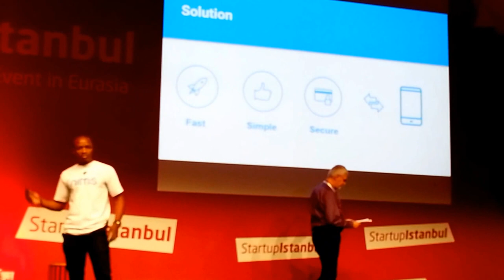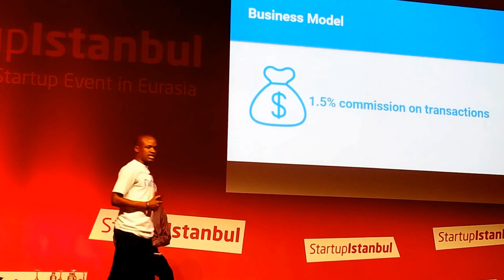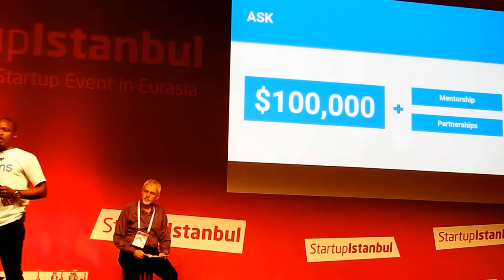Startup Istanbul 2015 Finalist Pitch: NIMS (Kenya)